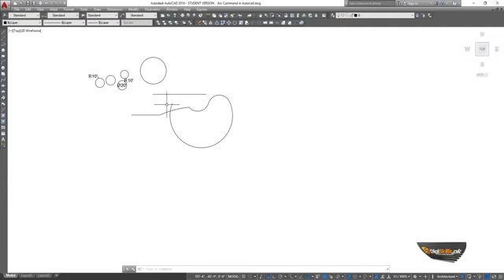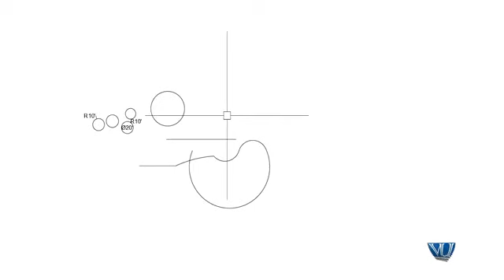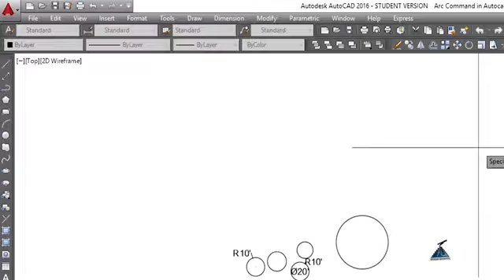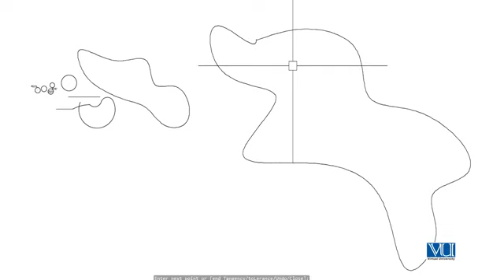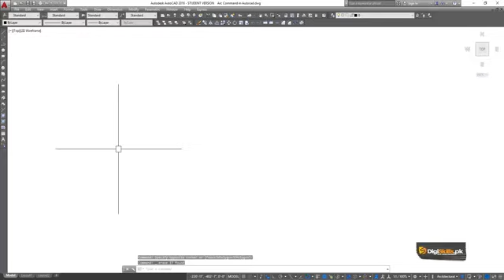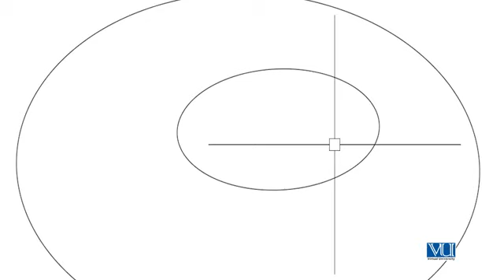AutoCAD#28 Ellipse and Spline in AutoCAD